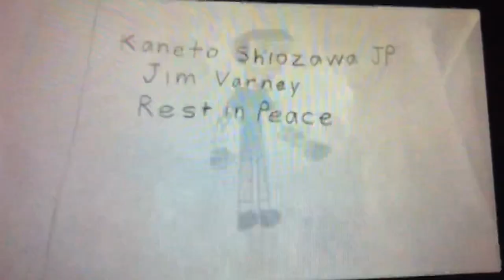Kaneto Shiozawa voice Jim Varney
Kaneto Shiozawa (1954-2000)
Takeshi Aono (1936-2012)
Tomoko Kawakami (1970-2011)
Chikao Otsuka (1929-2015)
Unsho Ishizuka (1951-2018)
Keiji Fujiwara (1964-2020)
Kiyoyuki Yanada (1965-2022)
Rest In Peace Japanese people
Thomas as Alex
Emily as Gloria
Henry as Melman
Sora as Skipper
Phoenix Wright as Kowalski
Rayman as Rico
9-Volt as Private
Thomas as Babe
Rouge as Fly
Shadow as Rex
Gordon as Arthur Hoggett
Emily as Esme Hoggett
Lani Minella voice Thomas
Kate Higgins voice Emily
Charles Martinent voice Toby, James, Gordon, and Diesel
Fred Tatasciore voice Sir Topham Hatt/The Fat Controller, Spencer, Cranky, and Diesel 10
Kelly Sheridan voice Rosie
Kara Edwards voice Percy and Mavis